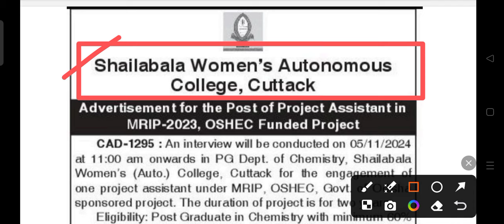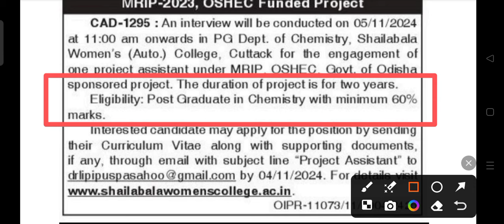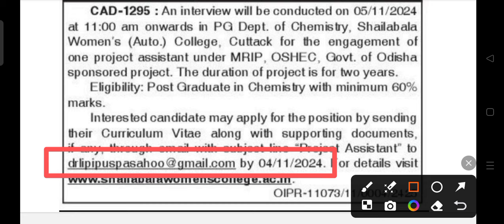SWAC staff recruitment 2024 !! Odisha latest job notification 2024 !!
SWAC staff recruitment 2024.